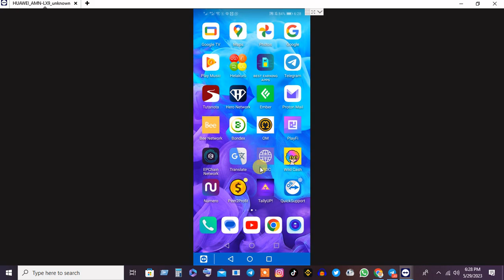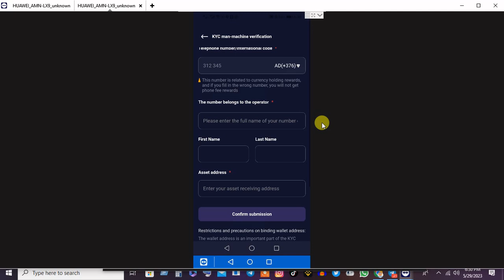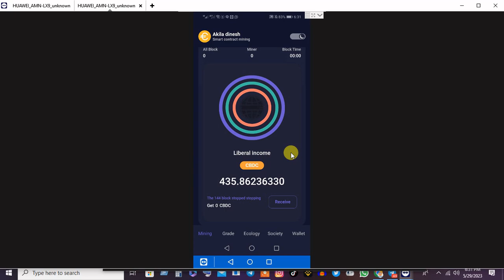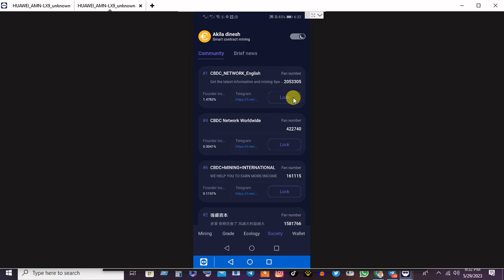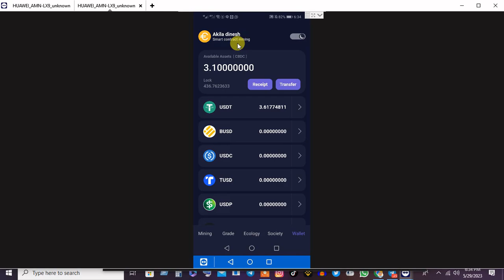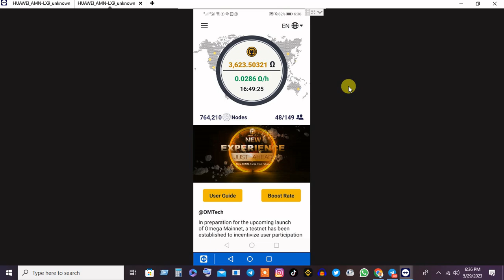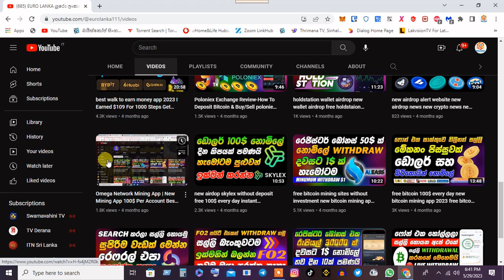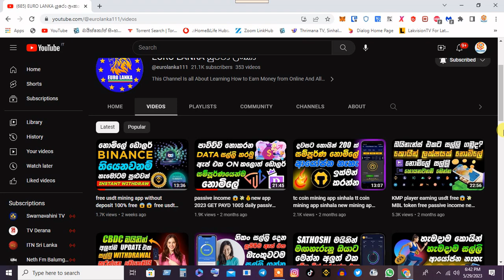cbdc mining app kyc cbdc app kyc cbdc mining app coin withdraw cbdc mining app update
👍    LIKE NOW
   ✍️   Comments
   🙏  Shere

eurolanka
e money
cbdc mining app
cbdc mining
new mining app
cbdc mining new update
cbdc mining app withdraw update
cbdc mining withdrawal
cbdc mining app update
cbdc mining app review
cbdc app new update
cbdc mining app 2023
cbdc network mining app
cbdc coin mining new update
cbdc mining kyc update
cbdc coin withdraw
cbdc coin mining
cbdc mining app new update
cbdc crypto mining
cbdc app withdraw
cbdc mining app kyc
cbdc mining app withdraw